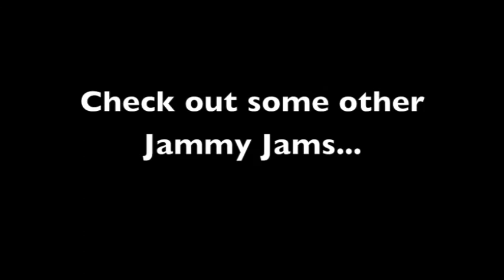Just Give Me A Reason (Lullaby Rendition of Pink & Nate Ruess) - Jammy Jams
From the Jammy Jams album "Pop Goes Lullaby 2"

*track list*
1. Just Give Me A Reason (Lullaby Rendition of Pink & Nate Ruess)
2. The Monster (Lullaby Rendition of Eminem & Rihanna)
3. Roar  (Lullaby Rendition of Katy Perry)
4. Can’t Hold Us (Lullaby Rendition of Macklemore & Ryan Lewis)
5. Still Into You (Lullaby Rendition of Paramore)
6. Where Are We Now? (Lullaby Rendition of Erica Ashley)
7. Get Lucky (Lullaby Rendition of Daft Punk)
8. Wrecking Ball (Lullaby Rendition of Miley Cyrus)
9. Wake Me Up (Lullaby Rendition of Avicii)
10. Someone Like You (Lullaby Rendition of Adele)

Just Give Me A Reason (Lullaby Rendition of Pink & Nate Ruess)
Written by: J. Bhasker, A. Moore, N, Ruess

Jammy Jams is a fun, modern twist on lullabies for parents who strive to create memories with their little ones while teaching them a thing or two about their own style. Soothing sounds of vibraphone, marimba, xylophone, piano, blocks and more. Instrumental lullabies that will Hip-Hop, Pop and Rock your baby to sleep!

@P!NK @Nate Ruess